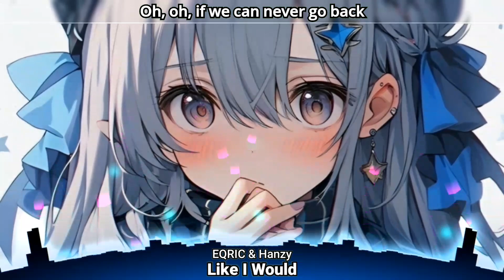Nightcore - Like I Would (Lyrics)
Song: Like I Would
By: EQRIC & Hanzy
Type: Nightcore

Lyrics Like I Would:

Hey what's up? It's been a while
Talking ‘bout it's not my style
Thought I'd see what's up, while I'm lighting up
It's cold-hearted, cold-hearted
Know it's late, but I'm so wired
Saw your face and got inspired
Guess you let it go, now you're good to go It's cold-hearted, cold-hearted

Oh, oh, it's probably gonna sound wrong
Promise it won't last long
Oh, oh, if we can never go back
Thought you'd like to know that

She won't touch you like I do
She won't love you like I would
She don't know your body, she don't do you right
Love you like I would

It's okay to want me, ‘cause I want you
Been thinkin’ it over, but I'm through
So stop wasting all my time, messing with my mind
It's cold-hearted, cold-hearted